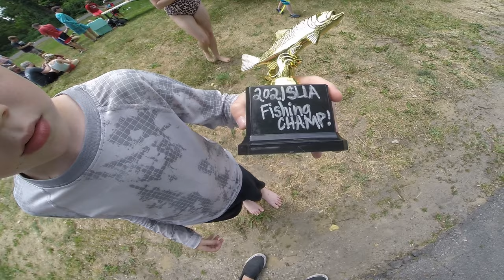Traverse City Silver Lake SLIA Kids Fishing Tournament 2021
My lil guys first fishing tourney and he rocked it! He earned his first trophy, had a blast, and we added a great family memory to our collection. I am so proud of this guy and how good he is getting. This was the second time he out fished me this year and he also increased his Pike and Bass PB's during this tournament. All the kids and parents in this tourney had a great time and we look forward to next year!